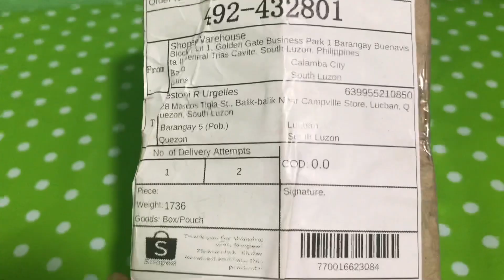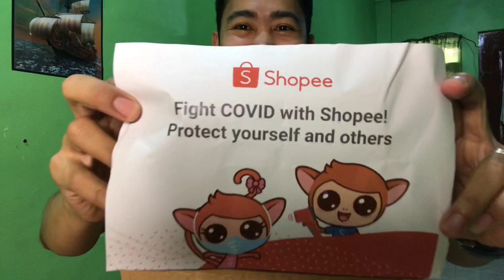SHOPEE STORE | J&T COURIER AND FIRST TIME SELLER TIPS | Sagutin natin ang inyong mga katanungan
Shlonik mga kuys!

Your Kuya P is also a shopee seller, want some help and advice?

You can reach me here Also
FB page : Si Kuya P / Urgelles Pasalubong Shop

Shopee Store: Jestbizman

Isang apir naman dyan! Shukran habibi!

Musician: @iksonmusic

J&T , Shopee Seller , FirstTimeSeller
ShopeeStore , OnlineBusiness